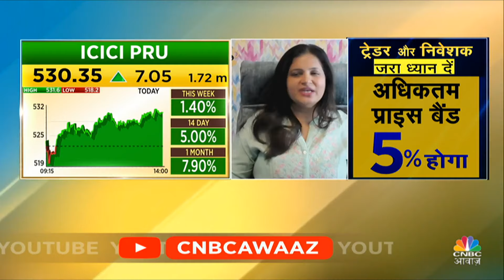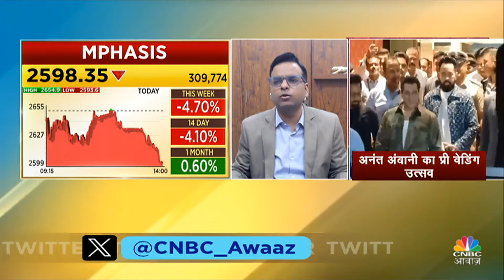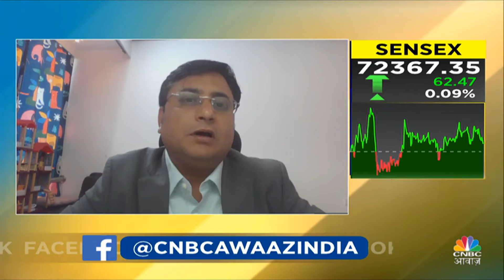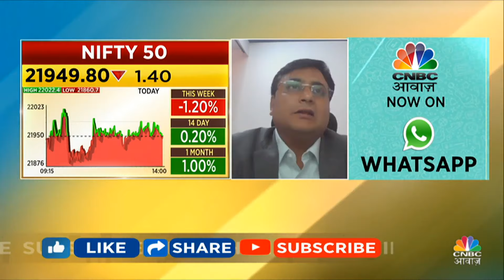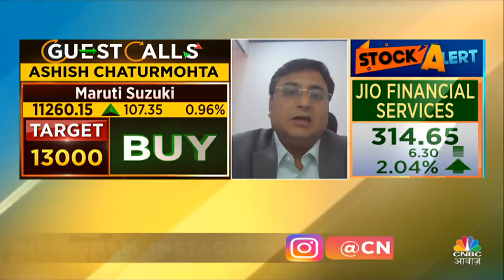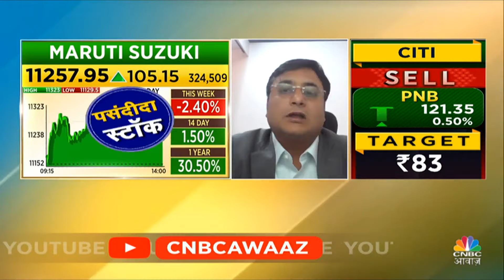Top Trades For Tomorrow: बाजार खुलने पर इन Stocks में दिखेगा Action, आज ही तैयार करें निवेश